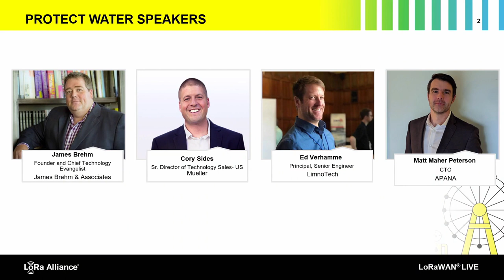2023 LWL Orlando: Protect Water with LoRaWAN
Water scarcity, sanitation, and consumption is a leading topic of discussion among governments, cities, associations and utilities as well as the United Nations (see Sustainable Development goal 6). IoT with LoRaWAN connectivity stands among the most impactful digital technologies to help this crisis with use of smart metering and new applications capable to detect water leaks, to control the water consumption and wastage in buildings or urban areas, and to control quality of water in lakes and rivers before it reaches intakes in the water cycle. This panel will review the water crisis and discuss how IoT--and LoRaWAN in particular--will positively impact the situation. Featuring James Brehm, James Brehm & Associates; Cory Sides, Mueller; Matt Maher Peterson, APANA; Ed Verhamme, LimnoTech.